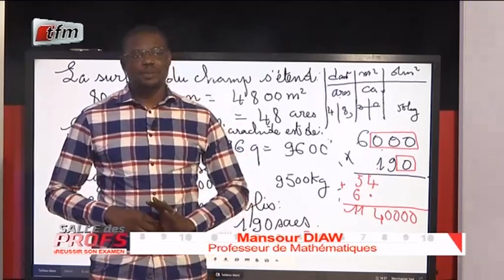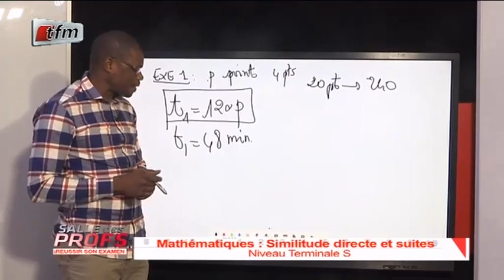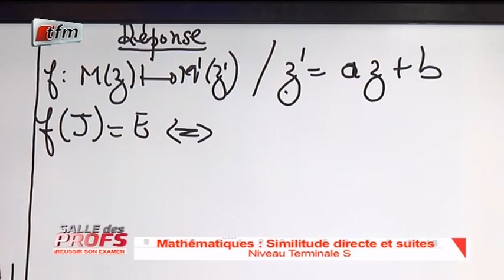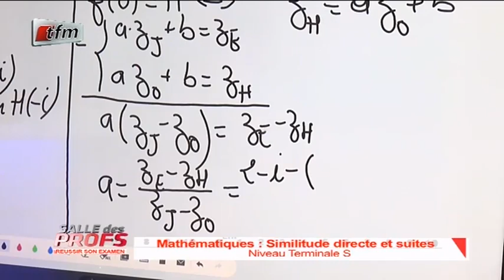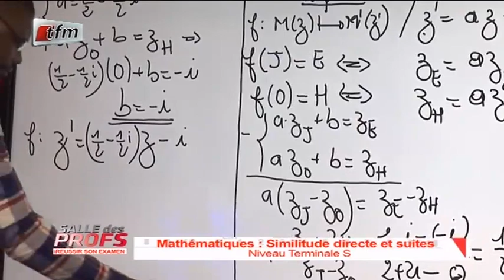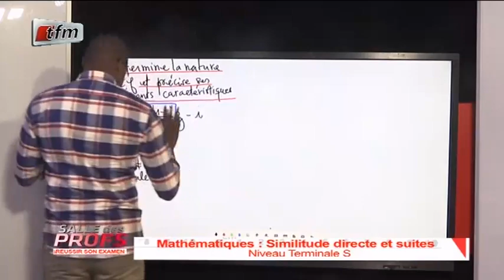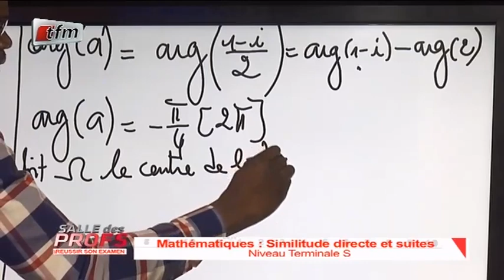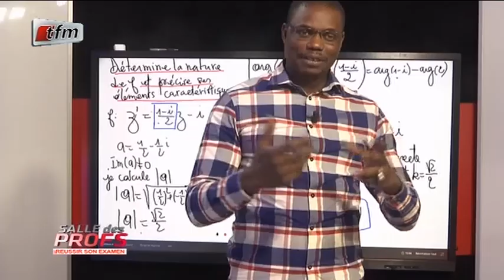Similitudes directes et suites niveau TLe dans salle des profs du 28 Juillet 2020